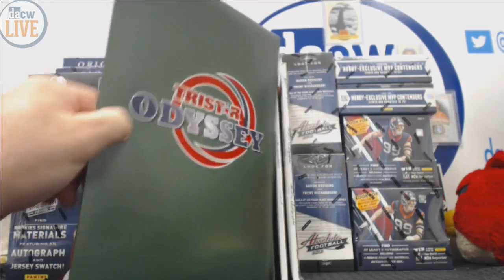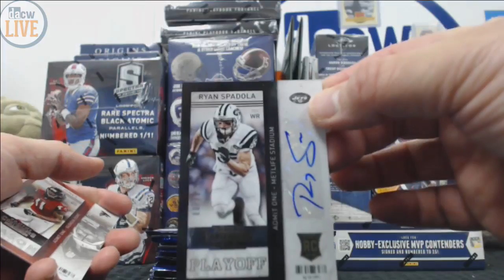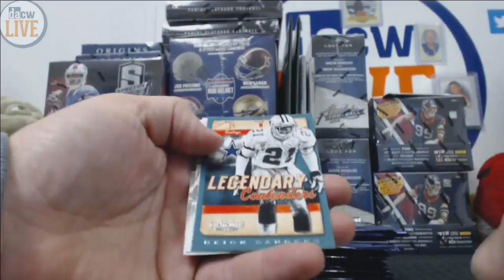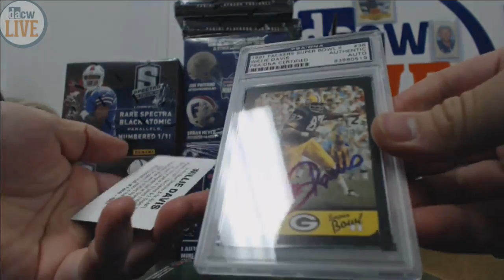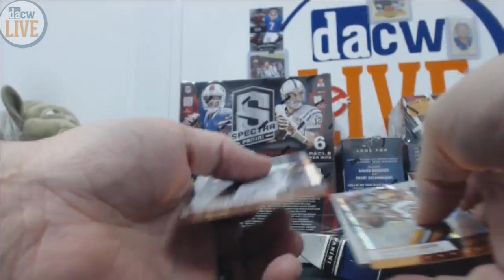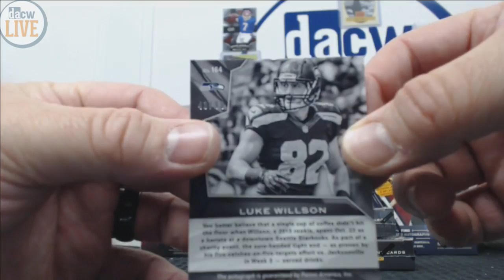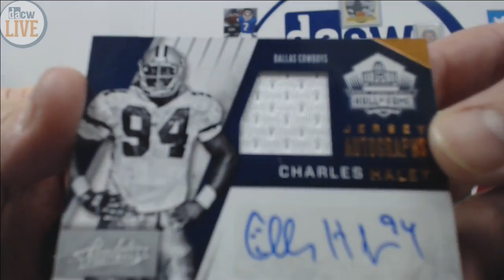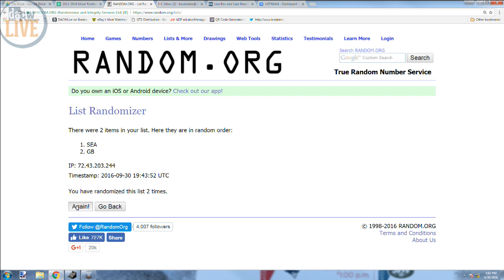2012-2016 Mixer Football Break #10